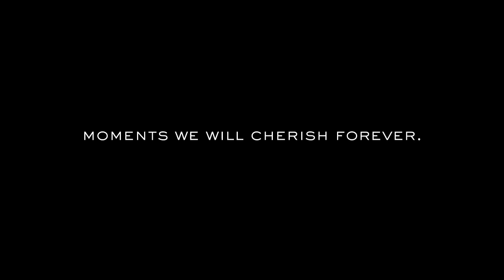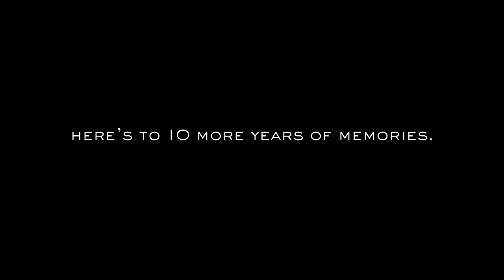TCU Athletics Best Moments of the Decade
It was the decade that changed everything. TCU arrived on the national stage and made its presence known.